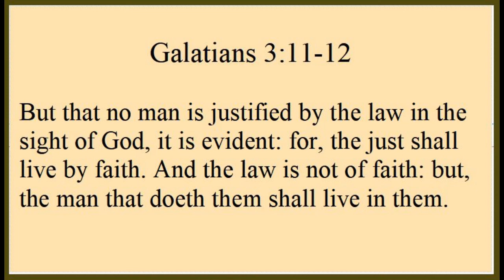Martin Luther - Commentary on Galatians 3:11-12